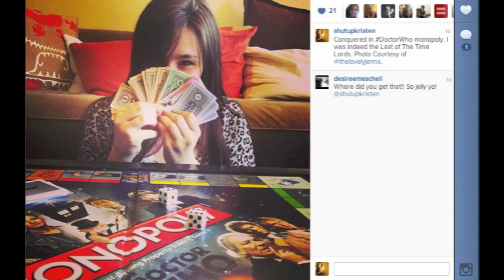Maddening Mondays! April 15, 2013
GET A MUG!

TUMBLE MEEEEE TUMBLE MEEE TUMBLE MEEEEE! ..or dont.